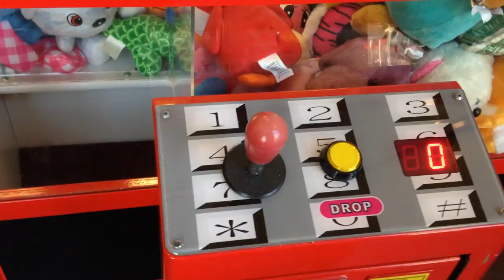TELEPHONE CLAW MACHINE @ JOES PIZZA EVEN WEAKER GRIP YET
THIS VIDEO WAS  FILMED YESTERDAY AT MY LOCAL JOES PIZZA  IN EFFINGHAM ILLINOIS HERE I AM PLAYING ANOTHER COASTAL AMUSEMENT CLAW MACHINE ITS THE TELEPHONE CLAW MACHINE